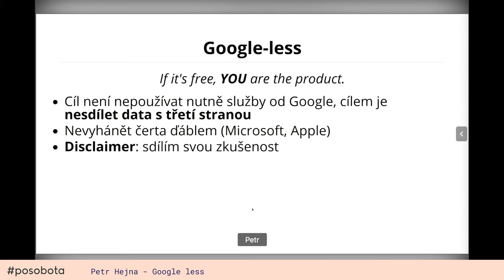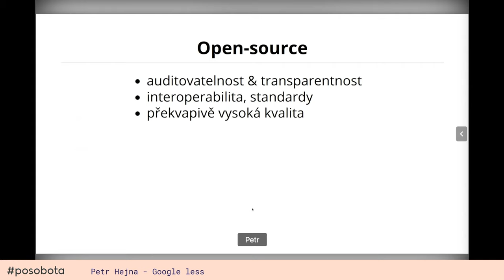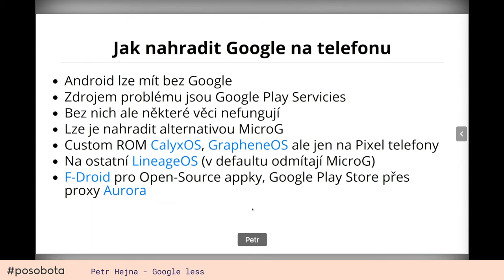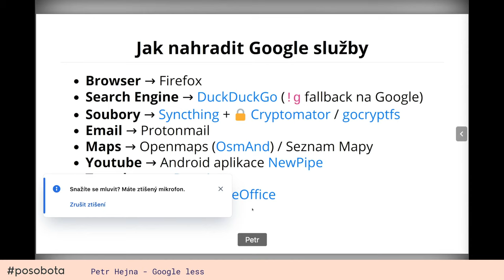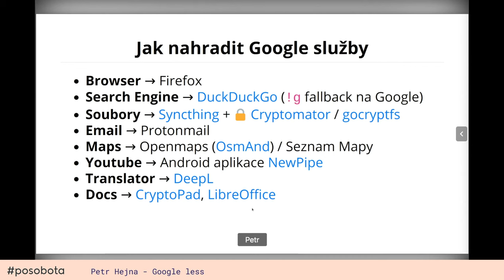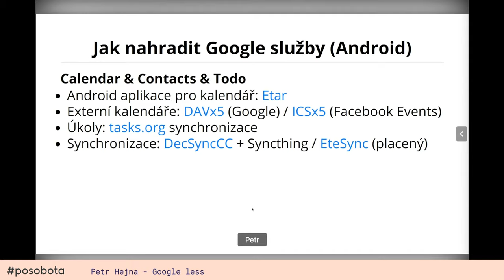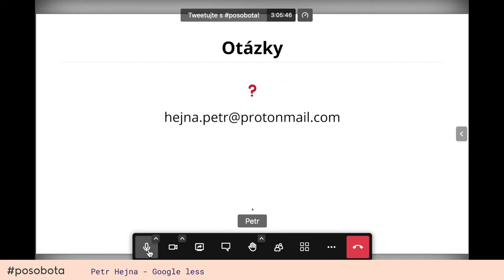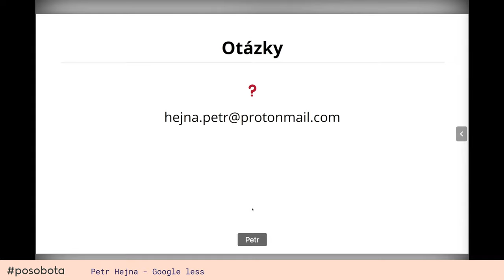Petr Hejna - Google less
If it's free, YOU are the product. Take back your data sovereignty. De-google yourself.